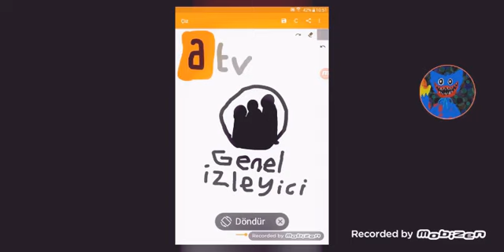ATV CANLI YAYIN